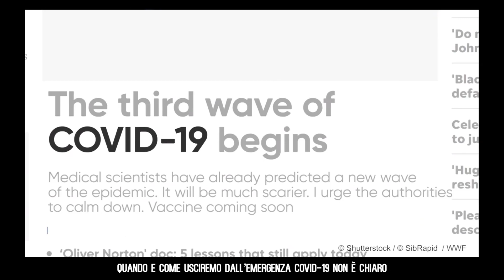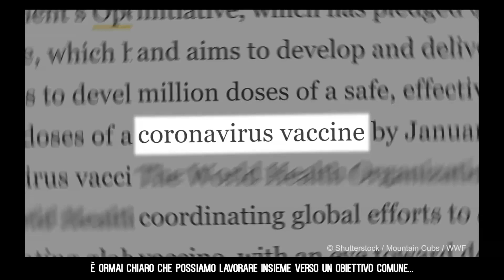Earth Hour 2021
Earth Hour 2021 - Speak up for Nature